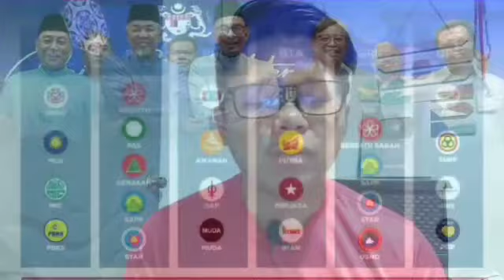DISAHKAN MENINGGAL !! KEMATIAN MENGEJUTKAN TUN MAHATHIR PAGI INI